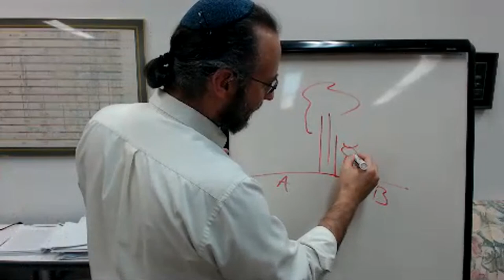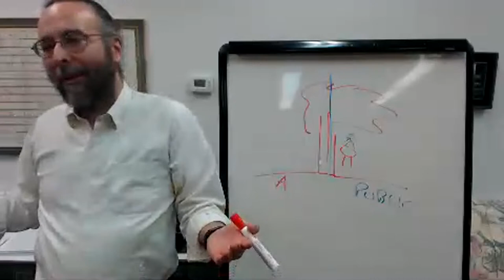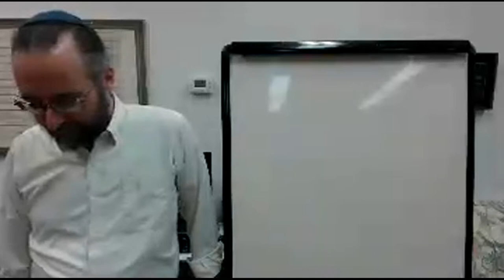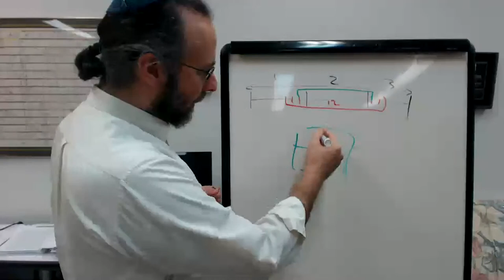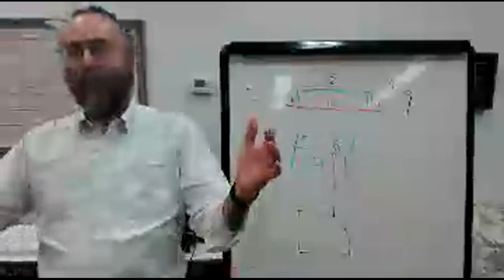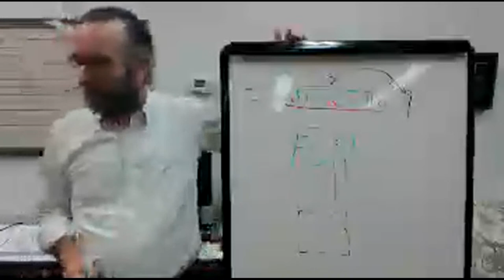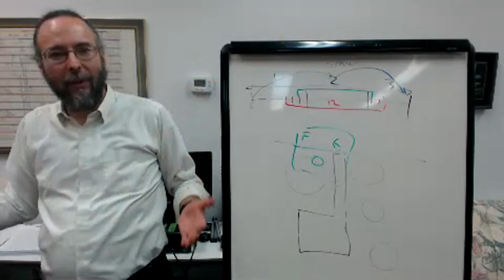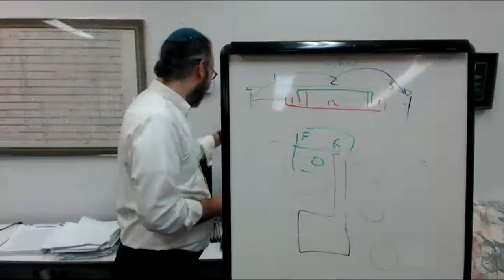Mishnah - Bava Batra - November 20, 2019